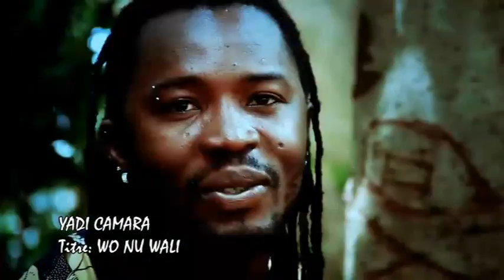Yadi Camara Wonu Wali ( Official Music Video 2016 ) By DJ.IKK